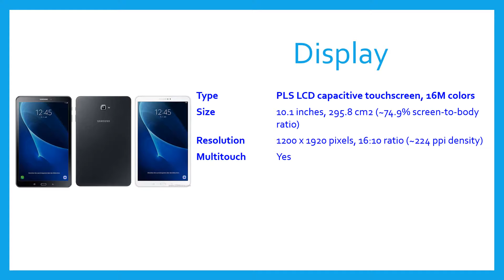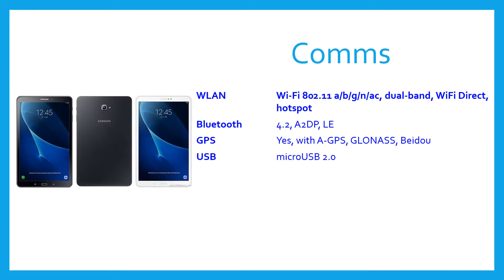Galaxy Tab A 10.1 2016 Specification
Galaxy Tab A 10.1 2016 Review